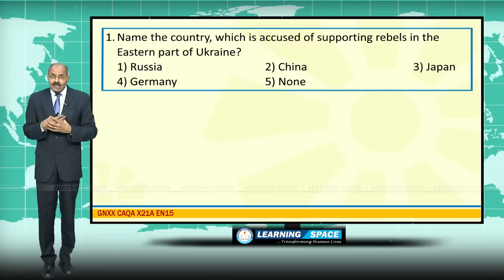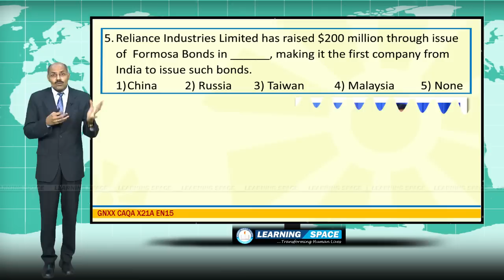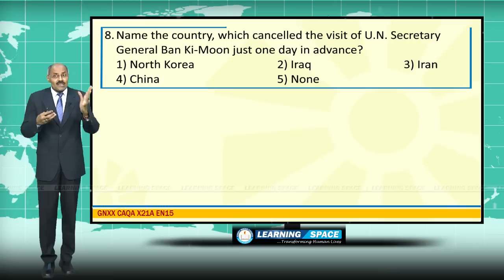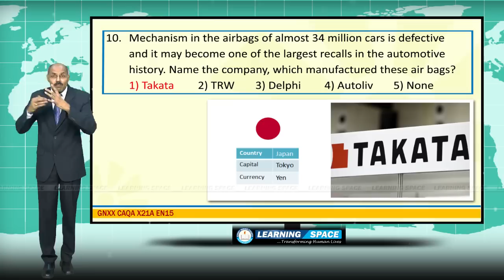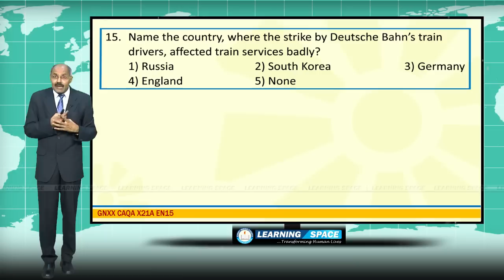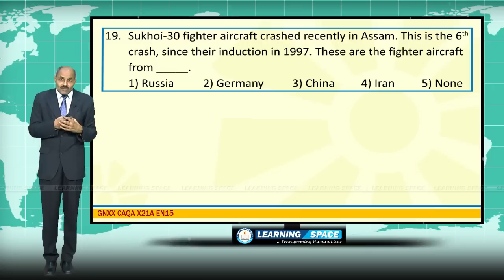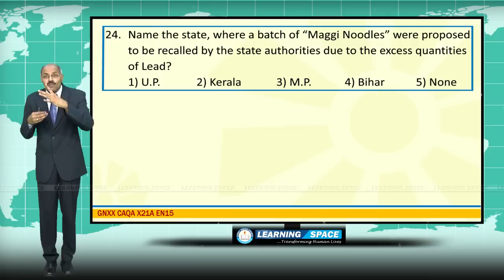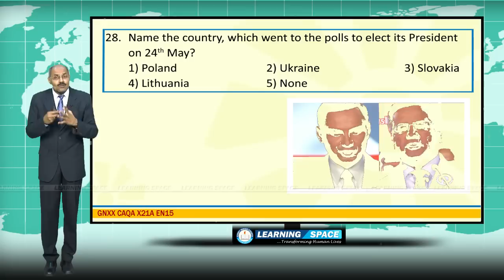Current Affairs Q&A Part I 21st Week ( 18th May to 24th May ) of 2015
This video is the “Q&A” Part I for the period of 18th May to 24th May of 2015.